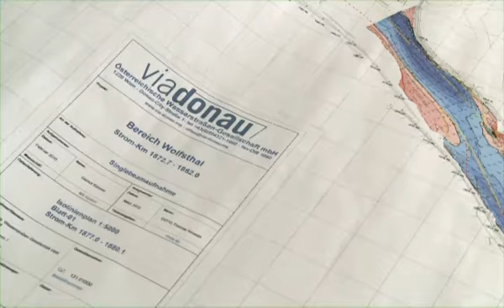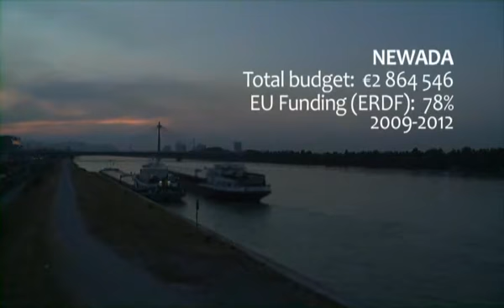EU Strategy for The Danube Region - Newada